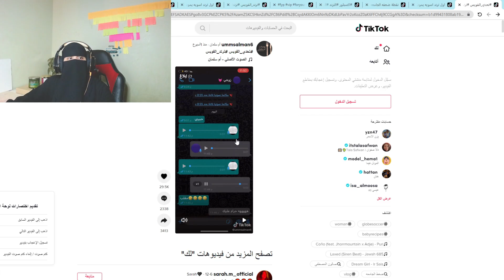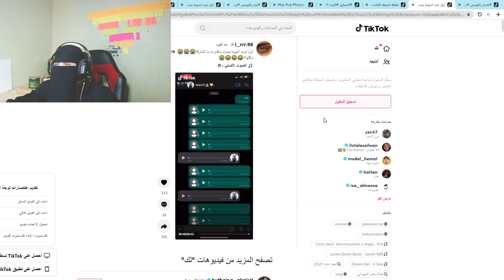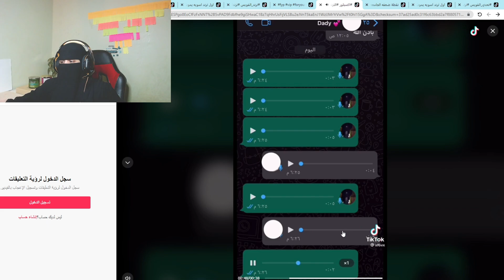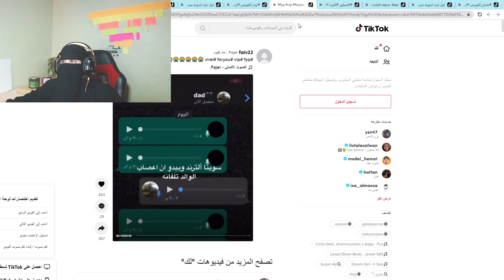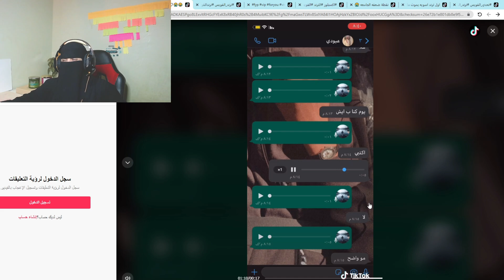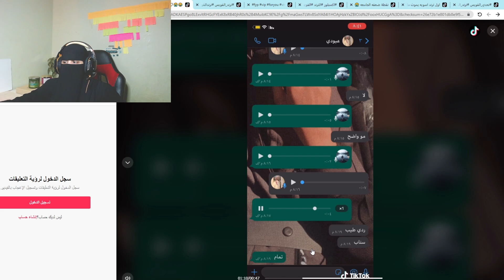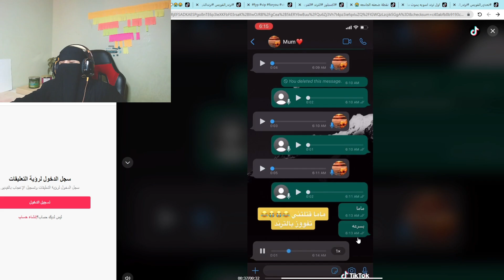تيك توك : ترند الفويس أفضل ترند 😂 TikTok